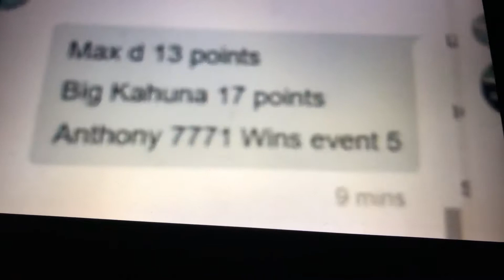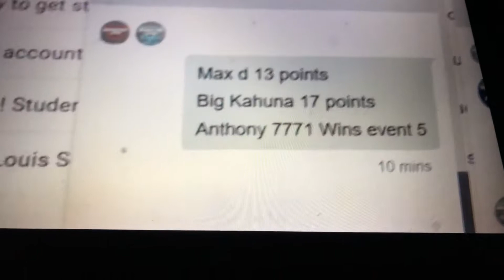Sus Points competition Season 1 Event 5